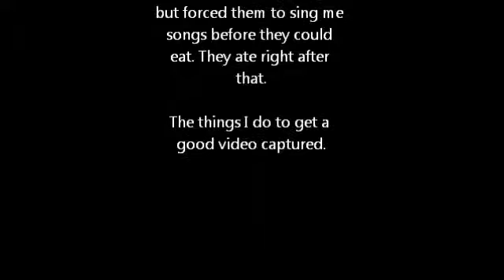Singing for Pancakes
I cooked pancakes one morning. But before the girls could eat, I asked them to sing for my video.